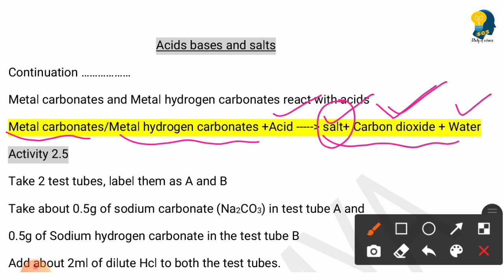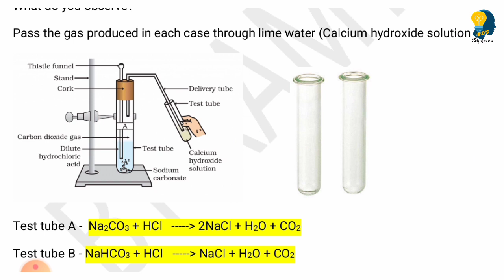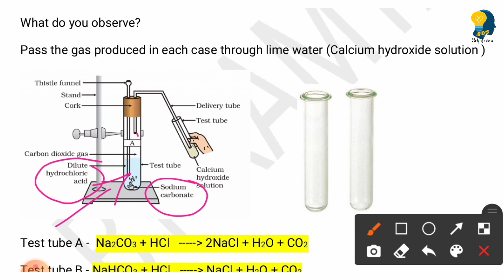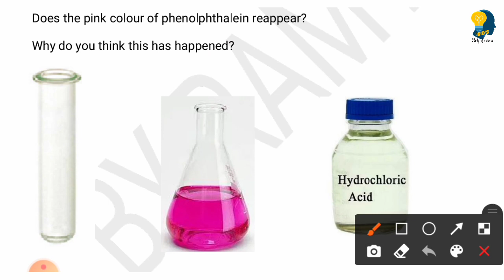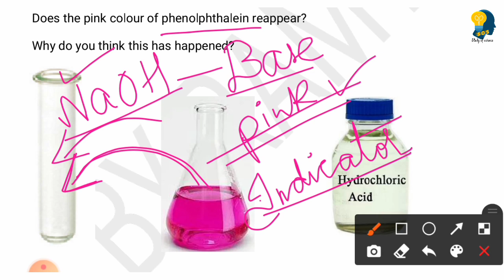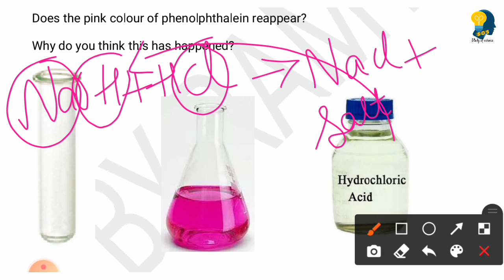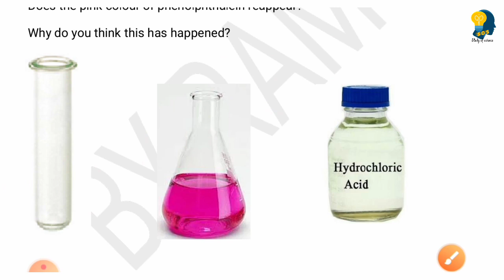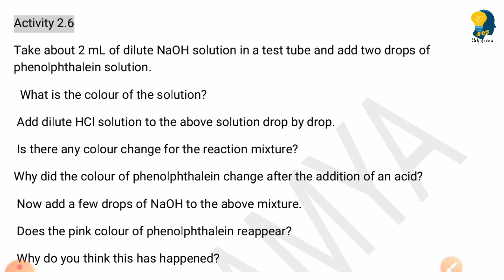NEUTRALIZATION REACTION|REACTION OF METAL CARBONATES AND METAL HYDROGEN CARBONATES WITH ACIDS